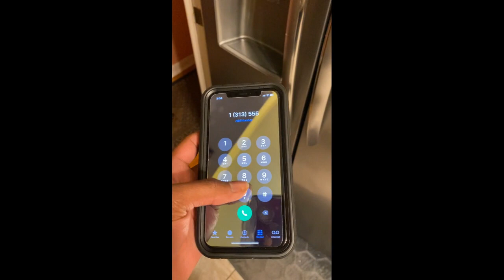Continuity (W/O END CREDITS)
Continuity Project (With uncompromized Audio)